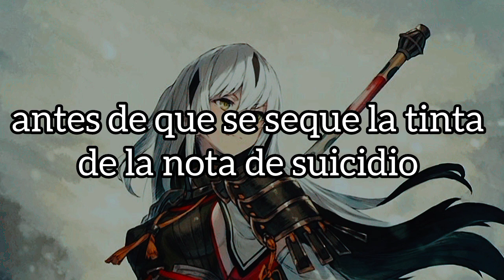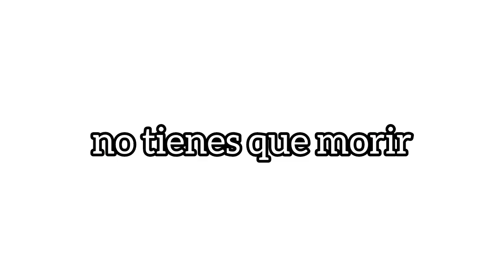Citizen Soldier - afterlife sub español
después de mucho, traigo un sub español
disfruten

APOYEN EL VIDEO ORIGINAL